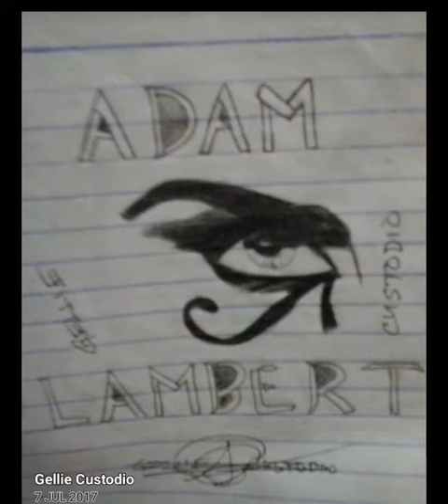short live @EK with GLADYS REYES.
ang Ganda ang Puti ang Kinis at Hindi snob sa fans ang bait,paalis na sya pero gusto ko sya makamayan tinaas ko lng kamay ko binalikan nya aq at hinawakan ang kamay ko😍 thank you po ma'am Gladys.